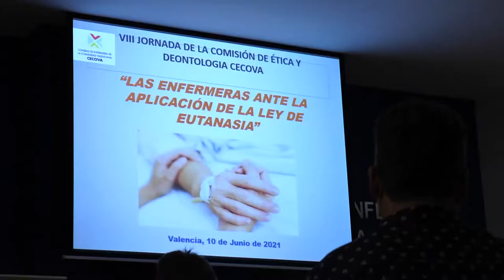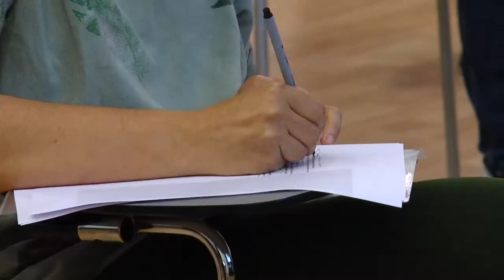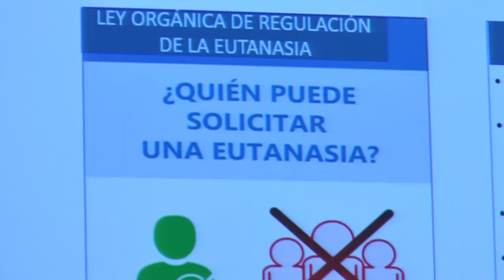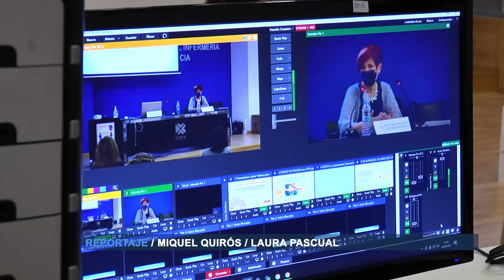El Colegio de Enfermería de Valencia recupera la formación presencial | Cecova TV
El Colegio de Enfermería de Valencia ha retomado la actividad formativa con una Jornada sobre la nueva Ley de Eutanasia en un formato semipresencial, con la mitad del aforo presente en el Salón de Actos y una gran cantidad de participantes vía streaming. La jornada giró en torno al papel de la enfermera y el enfermero en la aplicación de la nueva norma, una cuestión que causó gran interés por la cantidad de personas que siguieron las ponencias de los expertos que aportaron sus conocimientos al respecto. Para ello, la Comisión de Ética y Deontología del CECOVA, organizadora del evento, contó con perfiles de Psicología, Derecho, Fisolofía y como no, Enfermería.